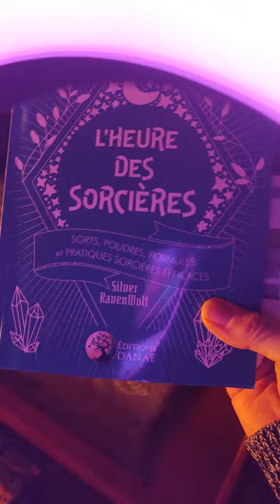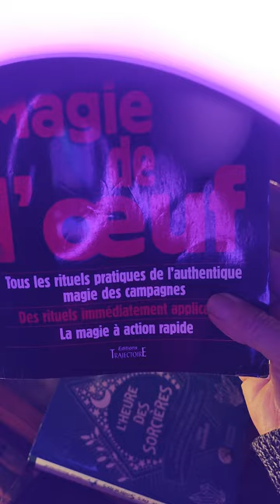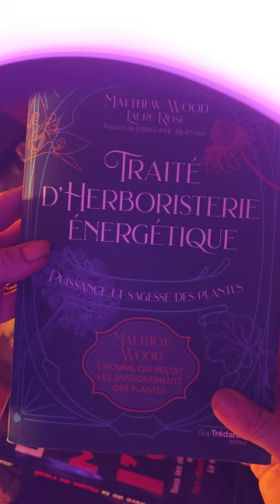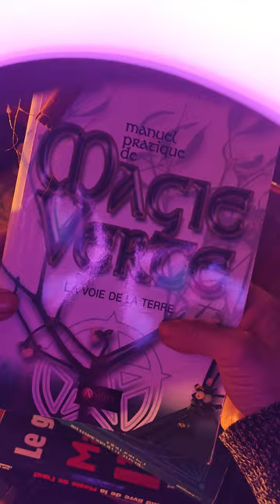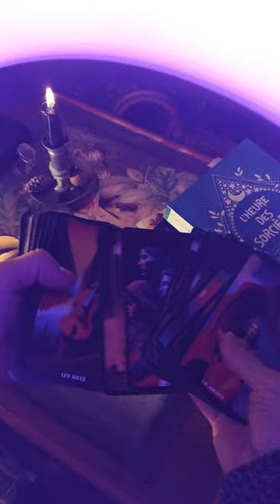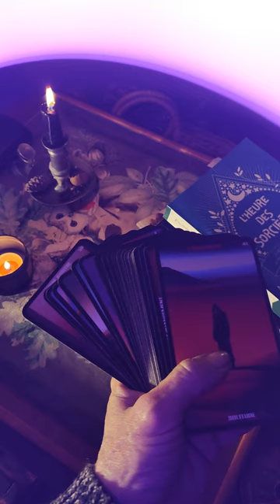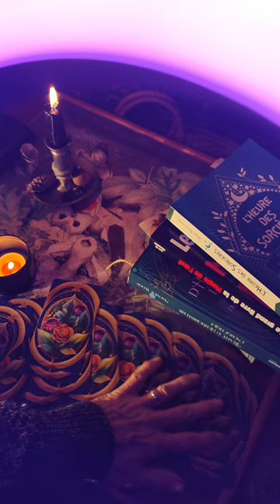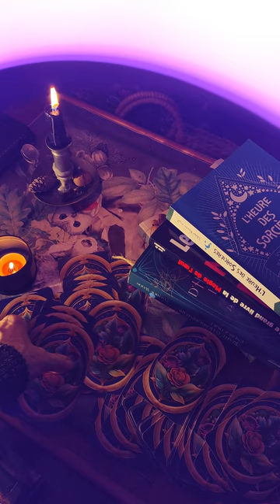Oracle Pythie - Livres Plantes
Livres sorciers Verte.
Lecture -
Livres Documentations Vidéo et +++
Divination avec l' Oracle de Nanou,  Medium  et Fabrication d'Oracle)